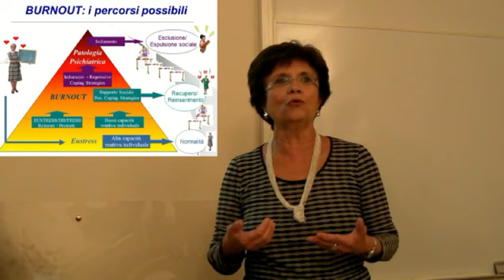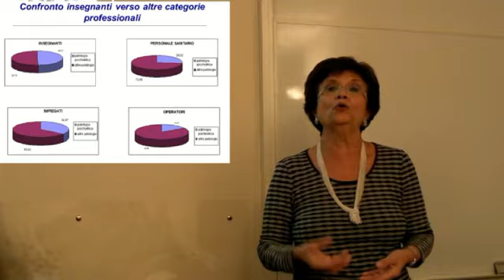A.I.C.I. - OPEN DAY - 17.11.2012 - Virginia Pistola - IL BURNOUT NELLE PROFESSIONI DI AIUTO